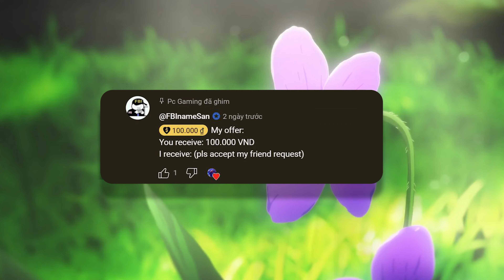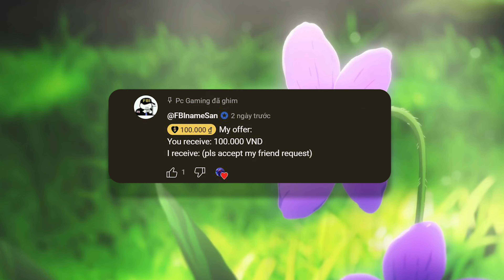Sự kiện Vortex đừng phí tiền và nhận hết đắng - Mech Arena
● ✘ Please Read ✘ ●

● ✘ Please Read ✘ ●
- Nhạc Intro: